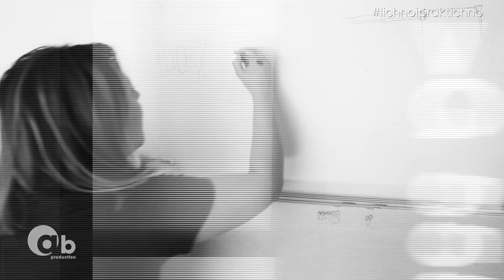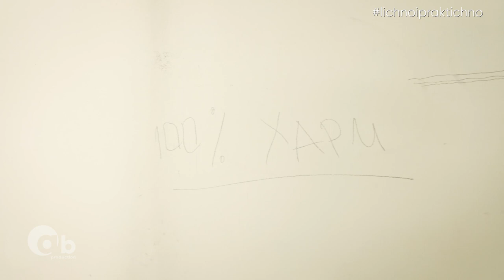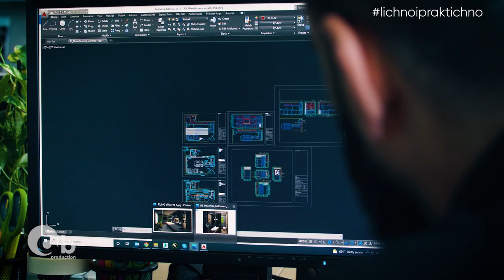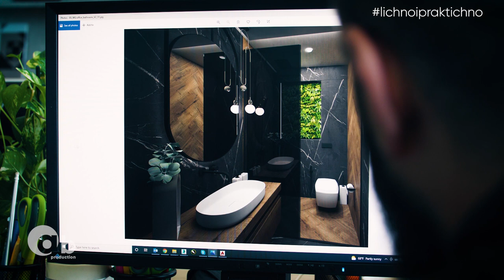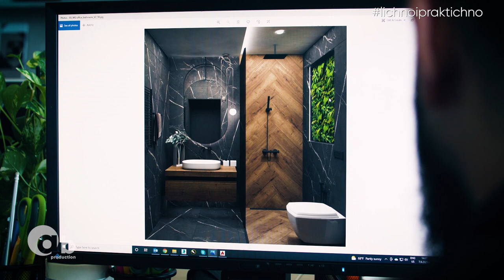Лично и Практично | еп.2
Рубритаката за интериорен дизайн беше направена за предаването 100% Будни по БНТ1.

Продуцкия и постпродукция: A Bros Production
водеща: Харитина Агопян
с участието на: BLOX STUDIO
продуцент: Мария Андонова
режисьор | монтаж: Даниел Ахмаков